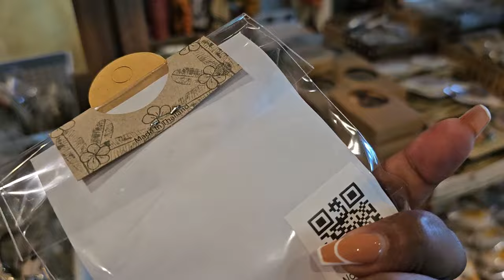Exploring Chatuchak Market: Bangkok’s Ultimate Shopping Extravaganza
🛍️ Chatuchak Market—where vibrant chaos meets shopping nirvana! Join us as we dive headfirst into the heart of Bangkok’s retail scene. 🌆

🌟 Market Marvel: With over 5,000 booths, Chatuchak reigns supreme as Thailand’s biggest market. It’s a sensory overload of colors, scents, and treasures waiting to be discovered.

🌞 Weekend Wonderland: Open only on Saturdays and Sundays (with some sections available on Friday evenings), Chatuchak Weekend Market is a must-visit. 200,000 visitors flock here daily, seeking everything from funky fashion to exotic spices.

👗 Fashion Fiesta: Wander through labyrinthine alleys lined with clothing stalls. From boho chic to traditional Thai attire, you’ll find it all. Don’t forget to haggle—it’s an art form here!

🎨 Artisanal Finds: Handmade crafts, quirky accessories, and unique home decor await. Channel your inner curator as you explore ceramics, paintings, and intricate woodwork.

🍜 Street Food Galore: Fuel your shopping spree with delectable street eats. Pad Thai, mango sticky rice, and coconut ice cream—your taste buds are in for a treat.

🎶 Buskers & Beats: Live music drifts through the air, adding to the market’s lively vibe. Tap your feet, sway to the rhythm, and let the melodies guide you.

📸 Instagrammable Corners: Snap pics against colorful murals, vintage VW vans, and hanging plants. Your followers will envy your Chatuchak adventures!

🔗 Plan Your Visit: Whether you’re a seasoned shopper or a curious explorer, Chatuchak Market promises surprises at every turn. Book your weekend adventure now